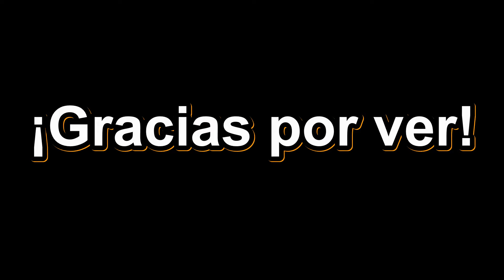REFM - Pampa Lirima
Interpretes: estudiantes de zampoña y quena nivel 2 y 3 REFM.

Obra: Pampa Lirima, del grupo Illapu de Chile